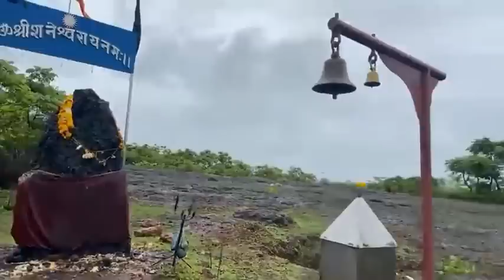Green Goa initiative by Revolutionary Goans at Marcaim | RG | RGP | KONKANI